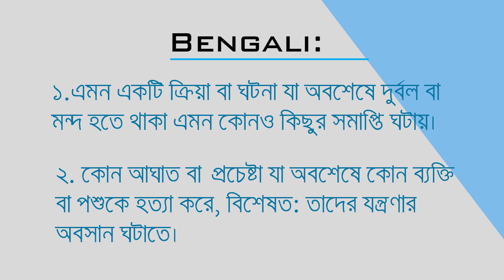coup de grâce | Pronunciation of coup de grâce| coup de grâce definition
The video contains the different ways of pronunciations and definition of Spanish word coup de grâce which has been in use in the English language for a long time.
Along with the pronunciation and definition it also contains the Bengali translation of the definition of coup de grâce.